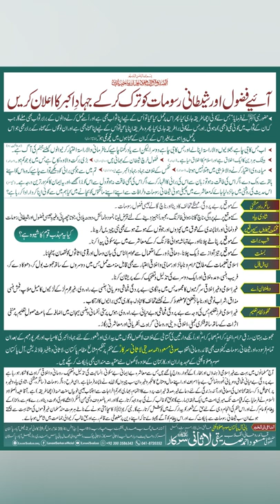Boycott 14_feb valentine day,1_april April Fool,Co_education System By Lasani Sarkar | Short clip